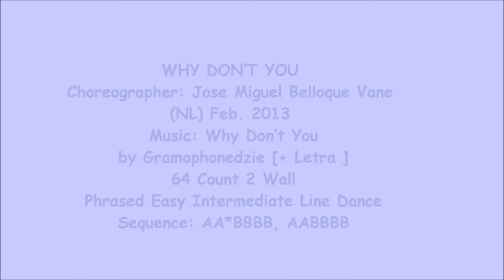Why Don't You - Line Dance (Dance & Teach)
NOTE : walk through from 3:25

line dance Why Don't You
Choreographer: Jose Miguel Belloque Vane (NL) Feb. 2013
64 Count 2 Wall
Phrased Easy Intermediate Line Dance
Sequence: A A* B B B B A A B B B B